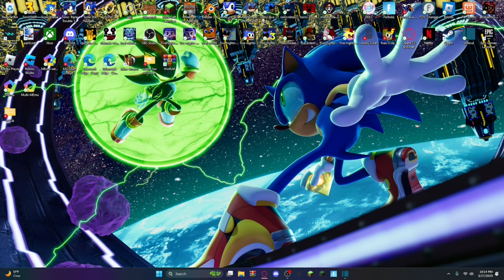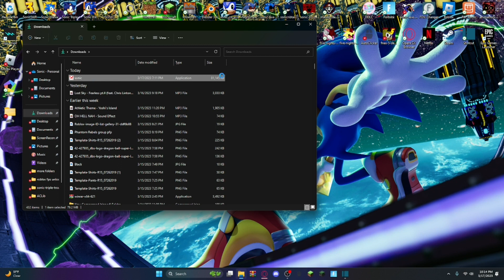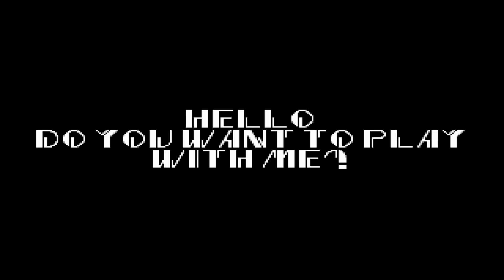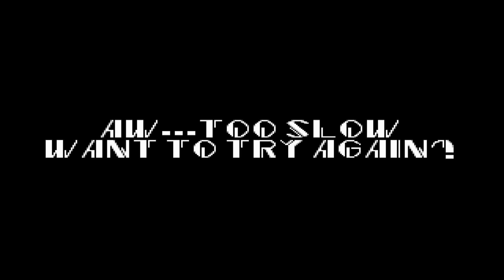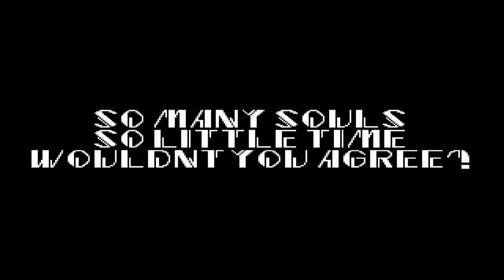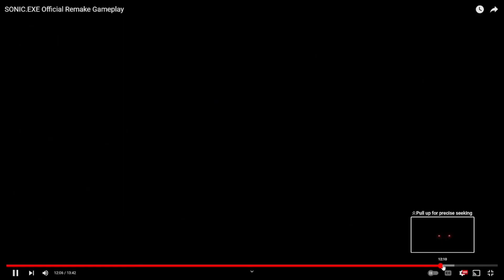THIS NEW SONIC.EXE REMASTERED GAME IS SCARIER...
The official REMAKE of Sonic.EXE REMASTERED @JoeDoughBoi_is_real
Joe is Known as The creator Of The Sonic PC Port Game
Help this video Get 50 likes and i will  achieve all the secrets!